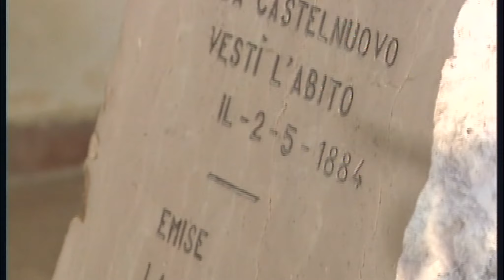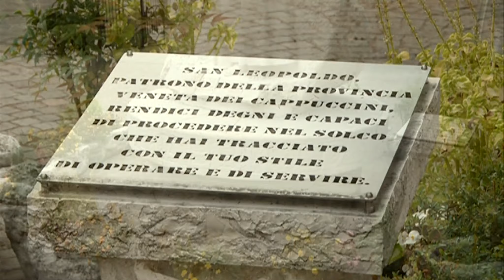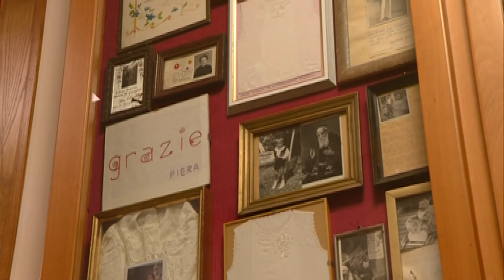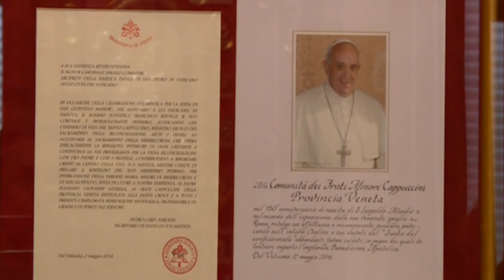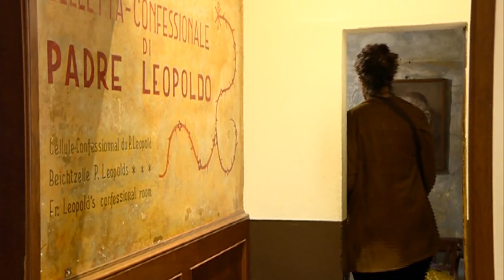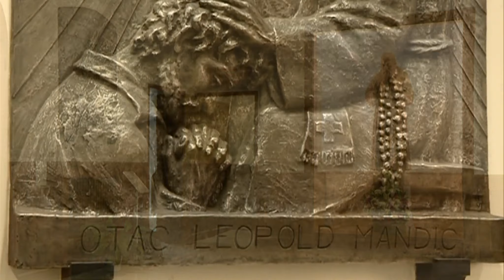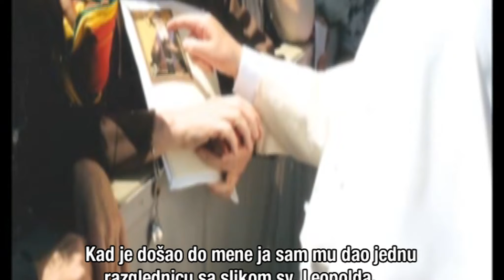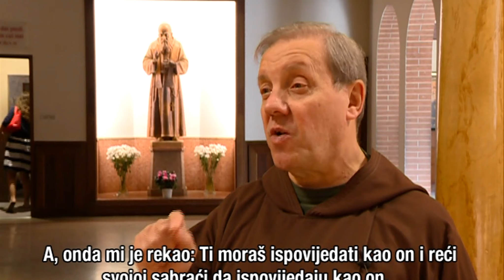ŠKRINJA - Sveti Leopold Mandić u Herceg Novom